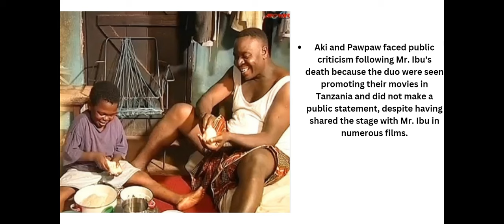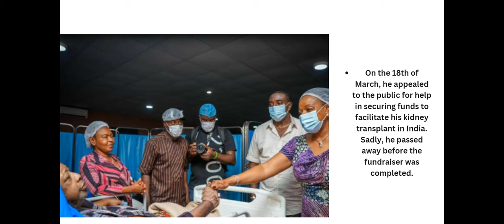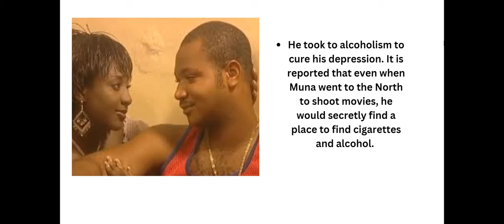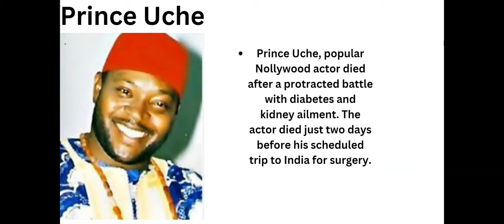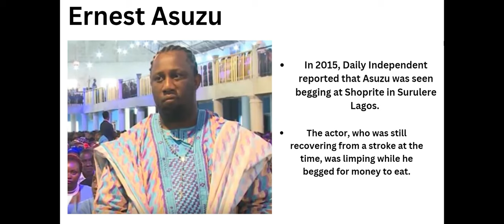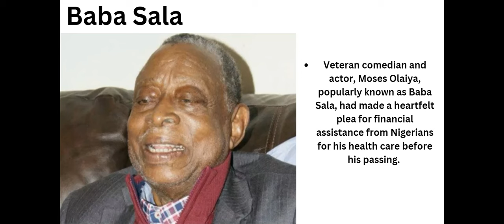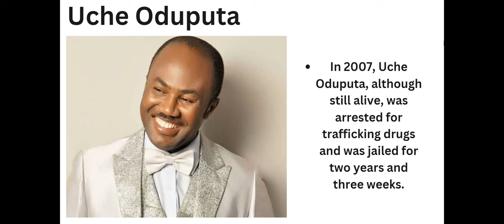10 Famous Nollywood Actors who died Broke||Nollywood Stars Financial Struggles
In this video, we take a look at the tragic stories of 10 Nollywood actors who died broke. Despite their immense talent and contributions to the Nigerian film industry, these famous Nigerian actors who died poor faced numerous financial struggles. We explore the lives and careers of these Nollywood stars and uncover the financial hardships that led to their tragic deaths.

These broke Nollywood actors, who were once celebrated, unfortunately, became Nigerian actors who died in poverty. The video delves into famous Nollywood stars' financial issues, highlighting how even the most successful in the industry are not immune to financial woes. We remember these Nollywood actors' tragic deaths and honor their legacies while shedding light on the broader issue of financial instability in the entertainment industry.

Discover the stories of broke celebrities in Nollywood, including famous Nigerian stars who died broke and broke Nigerian movie stars. This video also touches on poor Nollywood actors' tragic stories and famous Nollywood actors' financial woes, offering a comprehensive look at the often hidden financial struggles of those in the limelight.